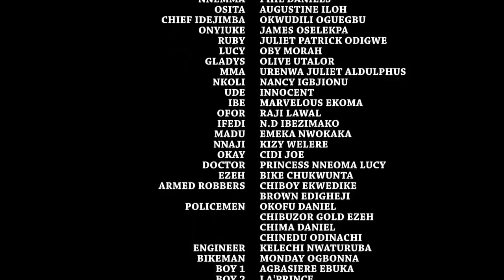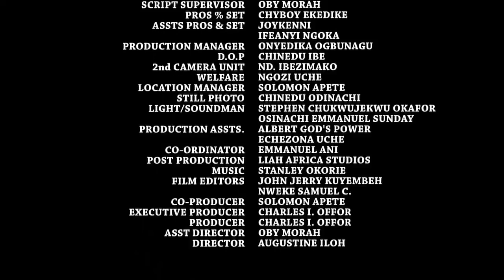From Village Bastard To Palace King Full Movie - KEN ERICS 2020 LATEST NIGERIAN NOLLYWOOD MOVIE